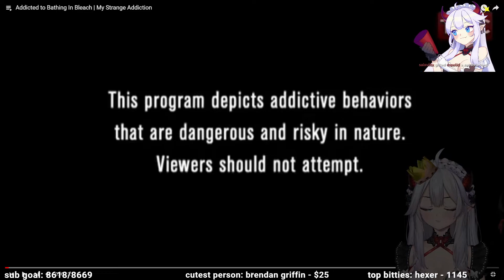Veibae "I Have a Scientific Question For You"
Veibae New 2D Model!
Vei Veibae Vtuber
Veibae Best Funny Moments
Veibae Clips
Veibae VShojo
Veibae VShoujo
VShojo Clips
EN Vtuber

0:00 Start
0:02 vtuber Veibae meme clips reaction Funny Moments